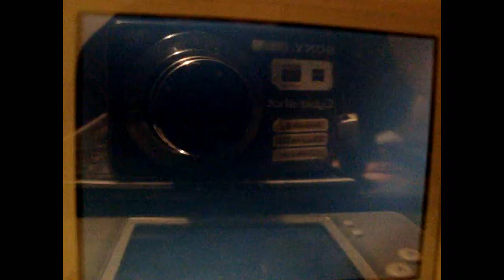Wi - Fi battle Link973 v Black Blastoise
Whats up people its Link973 this is my first entry into PMP and i have a battle with Blak Blastoise  (yes i know i called him dark blastoise the entire match my bad) it was a fun battle that i had with him a couple of months ago but i forgot who it was i battled so i kept it untill i found out who it was and yea it turned out to be Blak B. So I figure id try my luck on pmp and if your reading this it worked out lolz Match is full of predictions and epicsness